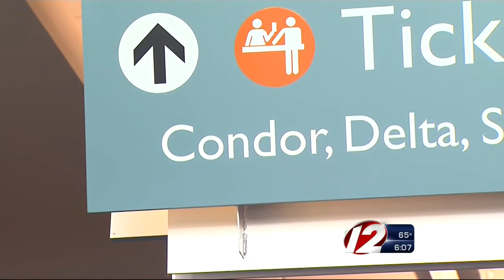European Travelers Await Condor Flight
The first flight to Rhode Island from Europe landed Thursday.